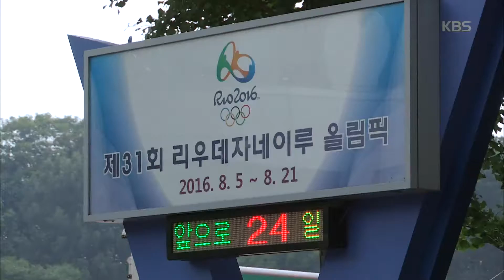다큐멘터리 3일 - 우리는 지금 리우로 간다 - 태릉선수촌 72시간. 20160731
우리는 지금 리우로 간다 - 태릉선수촌 72시간